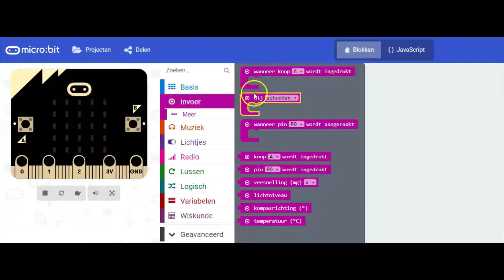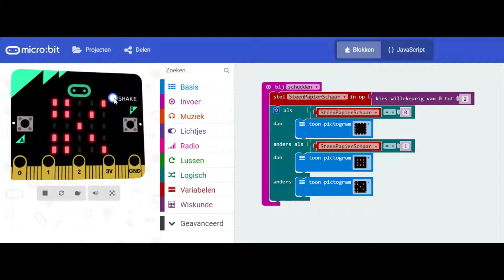microbit: Steen - papier - schaar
Basis 10.1: Steen - papier - schaar